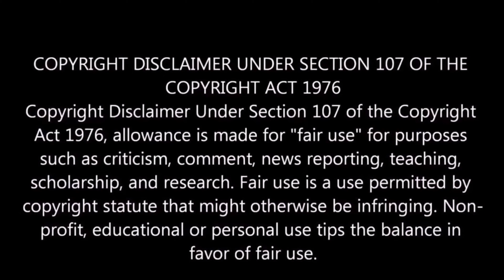NTR Action mashup | Anirudh | Trivikram